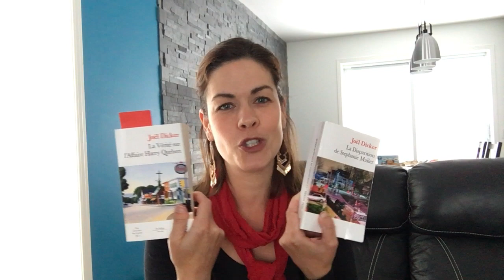TOP 5 | Lectures 2019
Booktube Top 5 | Lectures 2019

Voici mon top 5 2019 :

5. Un peu, beaucoup, à la folie de Liane Moriarty
4. Geisha de Arthur Golden
3. La vérité sur l'affaire Harry Quebert et/ou La disparition de Stephanie Mailer de Joel Dicker
2. Le journal de ma disparition de Camilla Grebe
1. Changer l'eau des fleurs de Valérie Perrin

Au plaisir de partager nos lectures! ;)